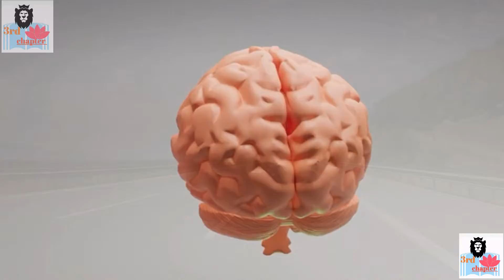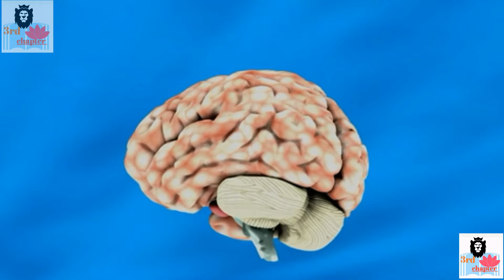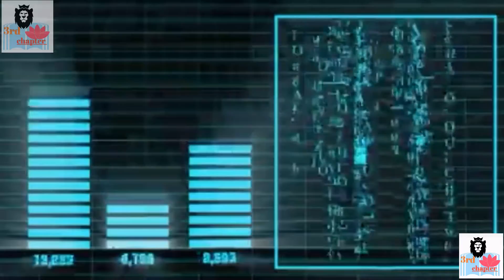अवचेतन मन को कैसे जगाये?How to awaken the subconscious mind? 3rdchapter @3rdchapter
अवचेतन मन को कैसे जगाये?How to awaken the subconscious mind?

Follow 3rdchapter on :-

Video is for educational purpose only copyright disclaimer under section 107 of the copyright act 1976,allowance is made for ''fair use"for purpose such as criticism, comment, news reporting, teaching, scholarship and research.